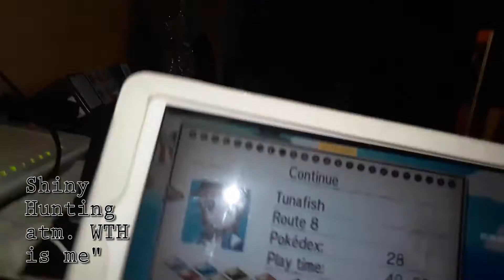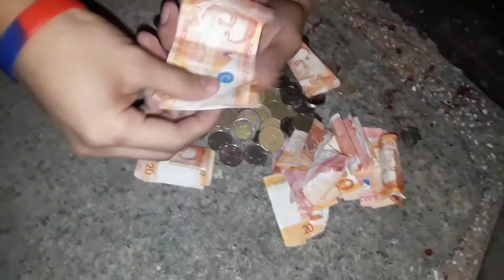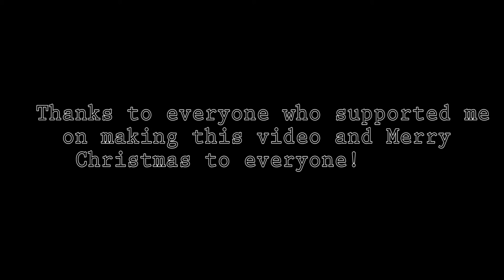Daily Life (The day before Christmas)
12/24/16

MERRY CHRISTMAS MEHEHEHEHE